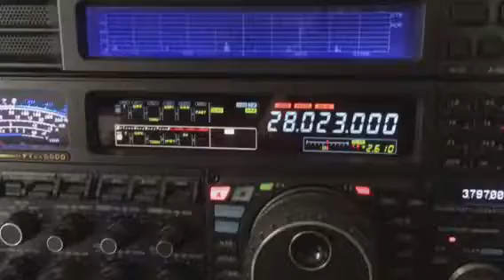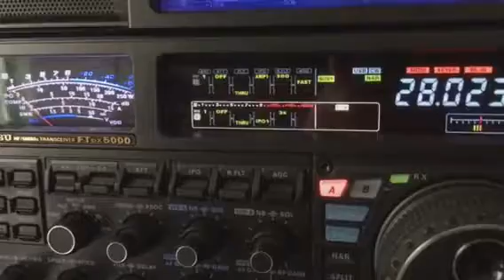3B7A 10m CW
0525z
15.APR.2018